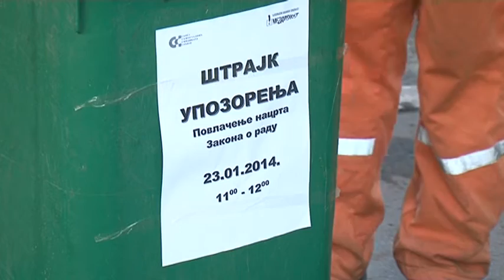belami.rs -Sindikat strajk